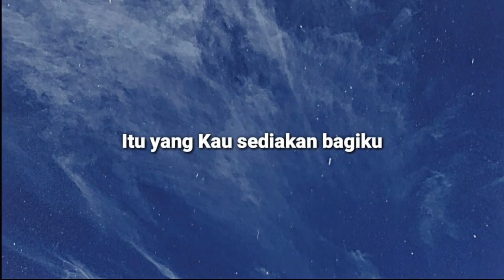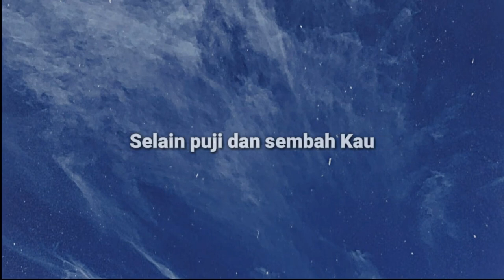Sapaan teduh #457 Kamis, 28 Oktober 2021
Dibawakan oleh : Pdt. Dian Krista br. Sitepu